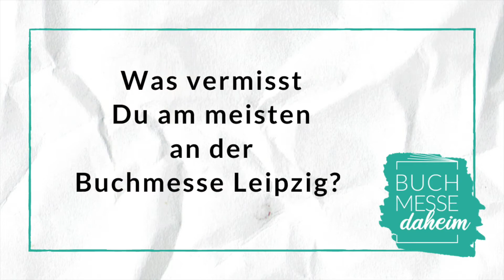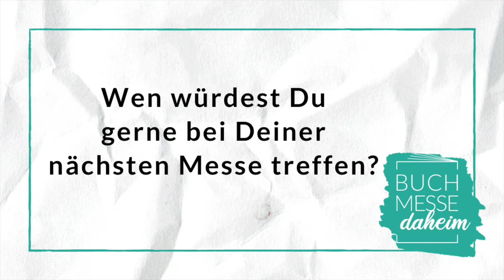Buchmesse daheim: Im Gespräch mit ... Hans-Jürgen Feldhaus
Der Autor Hans-Jürgen Feldhaus beantwortet vier Fragen rund um die Buchmesse Leipzig.